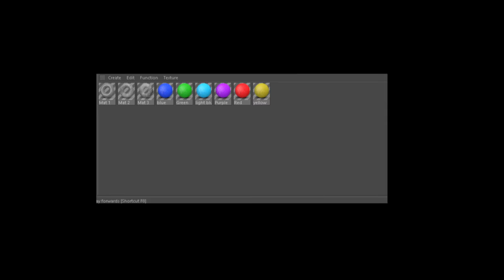RedAntPVP's BR Mats And LR $1 -Please Reupload-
READ

IMPORTANT:
BUT you must have over 300 subs and active subs to get a free / IF not you will have to pay $1

(Best why to inform be, is via Skype ~| ~Skype: redantpvp)

(Must have 300 subs and active subs to get a intro)

Skype: redantpvp

And don't forget to save the ants🐜🐜🐜🐜🐜🐜🐜🐜🐜🐜🐜🐜🐜🐜🐜🐜🐜🐜🐜🐜🐜🐜🐜🐜🐜🐜🐜🐜🐜